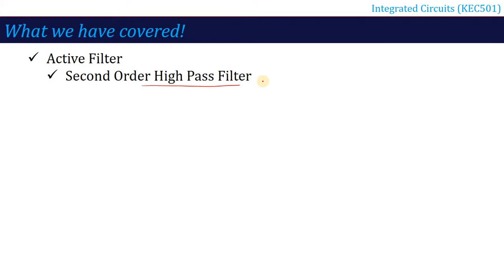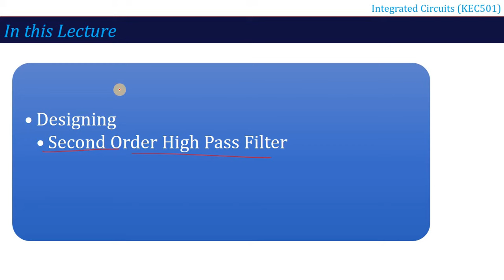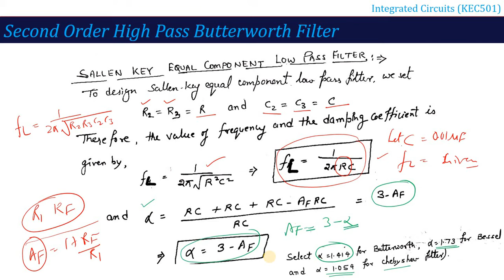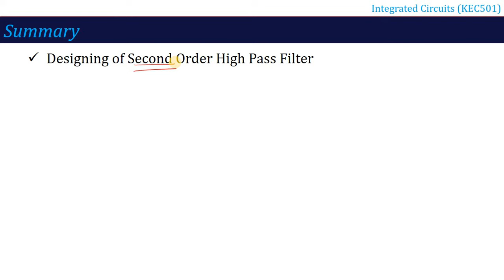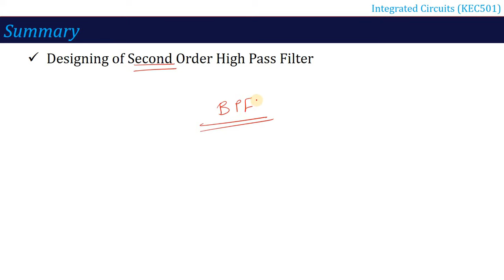L13 | Designing of Second Order High Pass Filter | Integrated Circuits (KEC501) | Hindi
In this video you will learn about Op-Amp based
1) Second order High Pass Filter.
2) Designing of High Pass Filter with numerical problems.